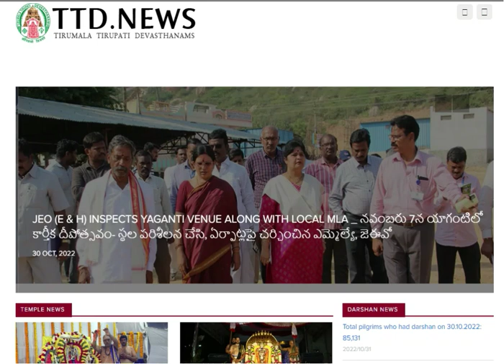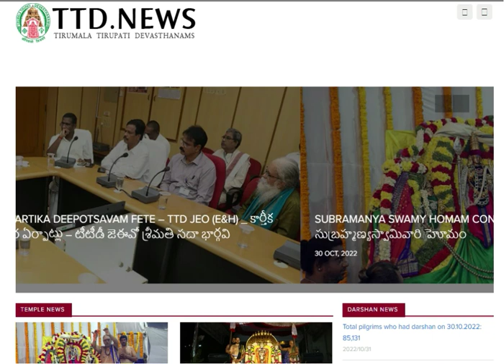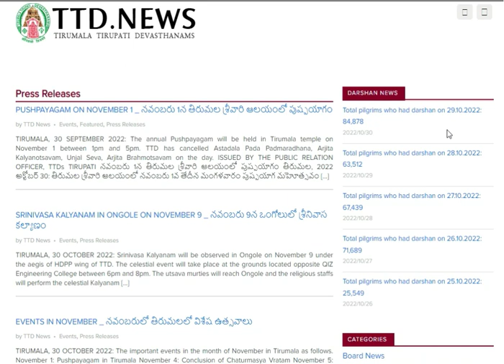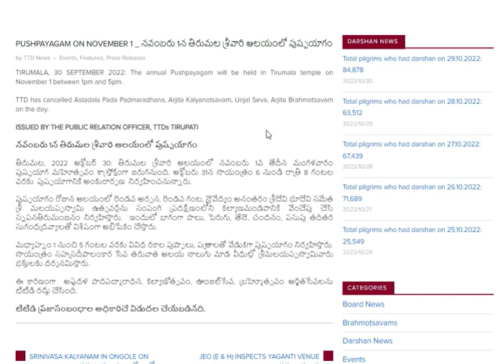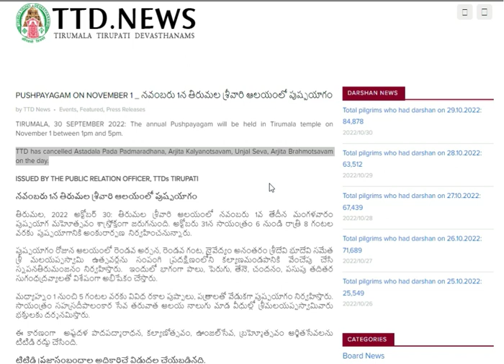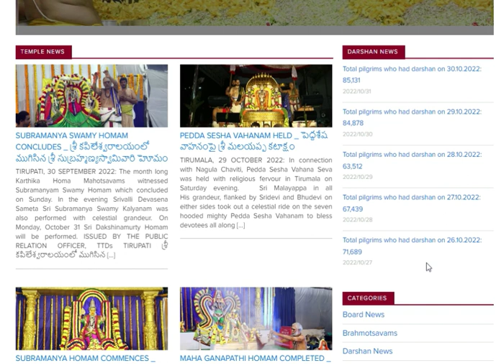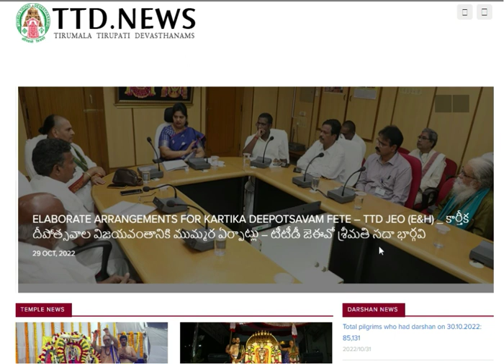TTD Latest News| Tirumala Today Latest News Updates| Today Latest Update |SSD Token